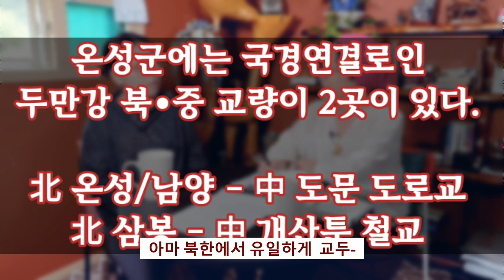(20/9월22일)[한글자막] 내가 살던 고향은...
갈 수 없는 고향을 쓰다
글쓰는 소연맘- 영주TV

많은 분들의 관심과 사랑 부탁드립니다.